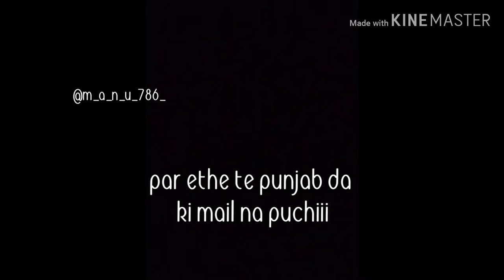Haal chal by melodyx what's ap status black background